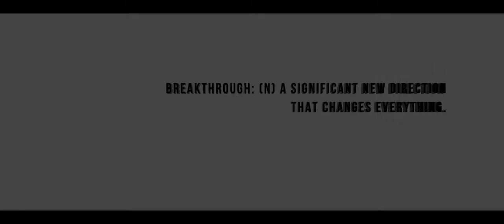เอ็ปสัน ColorWorks™ C3500 Inkjet Label Printer